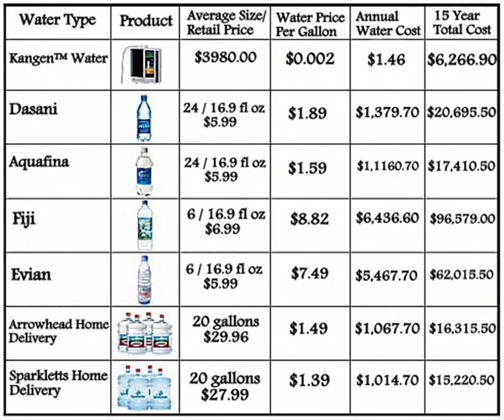Kangen Water - LOGIC 101 - Highlights & Important Information!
LOGIC 101: Kangen Water can supply an entire family with the healthiest water on the planet!..
yet it is still the least expensive water in the world! You'd think logic would kick in by now for most people that are ignoring this!

⭐️ KANGEN WATER HIGHLIGHTS!: ⭐️

🔹Certified Medical Device that lasts a lifetime!
🔹Saves you a fortune!
🔹Every Machine/Ionizer is a 100% Tax-Writeoff!
🔹Replaces every single chemical in your home
🔹Replaces Skin & Hair Care products!
🔹Never have to buy water or filters ever again!
🔹Gives you a business for life! (Optional)
🔹Service Centers and Support WORLDWIDE!
🔹100% Green & Eco-Friendly!
🔹Hydrates the body on a cellular level!
🔹Incredible and flexible financing options too!

If Kangen Water Machines were sold in stores, they would cost $10,000-$15,000 each! But because the company doesn't pay actors or third-party advertising.. these Medical Devices form Japan range from only $1,400-$4,980 with AMAZING financing options available too! 🙀

HOW MUCH MONEY DO YOU PLAN TO CONTINUOUSLY SPEND: Weekly, Monthly, Annually & for the Rest of Your God-Given Life on Toxic Chemical Cleaners, Bottled waters, Filtration Systems, Water Dispensers, Skin & Hair Care Products, etc.??

UNDERSTAND YET? IS IT SINKING IN YET? 🤔

Message me already to get your very own Kangen Water Ionizer for you and your family! Don't you deserve to save money and give your family the healthiest and most versatile water in the world!?